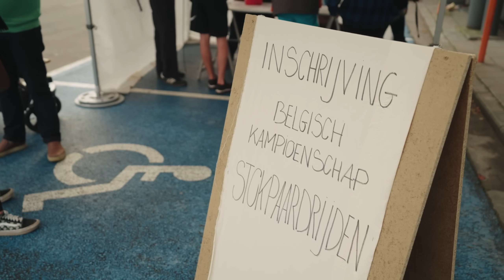They Day I Became a NATIONAL HOBBY HORSE CHAMPION 🏆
Hobby horsing or stokpaardrijden is something special. Yes it’s weird, but it’s also mega fun. When I heard that there was going to be a Belgian Hobby Horse Championship I immediately signed up for it. If there was one sport I could possibly become a champion in, it would be this. So we went there, had fun and got the title! Hopefully we can go to the world championship in Finland next year haha. Enjoy the video!